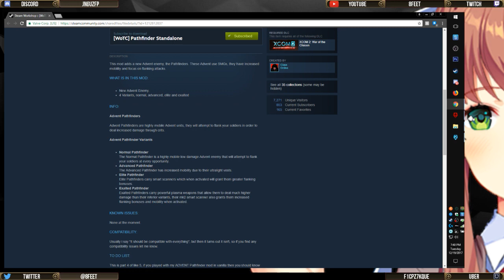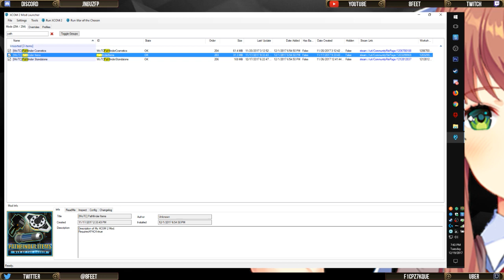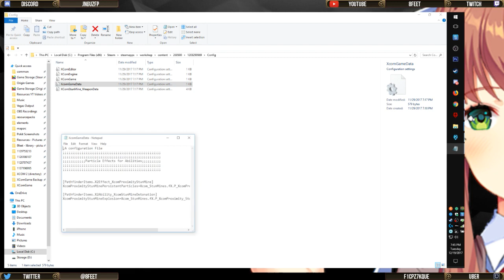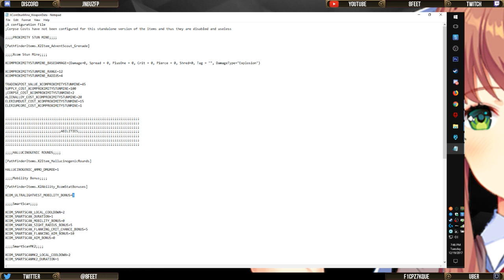FATIGUED 8FEET • XCOM 2: War of the Chosen (w/ 294 mods)